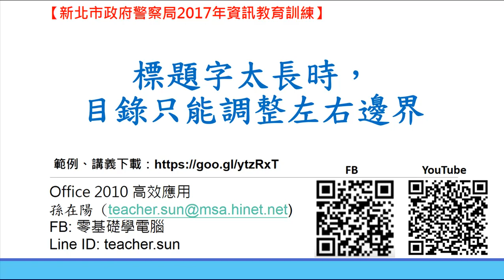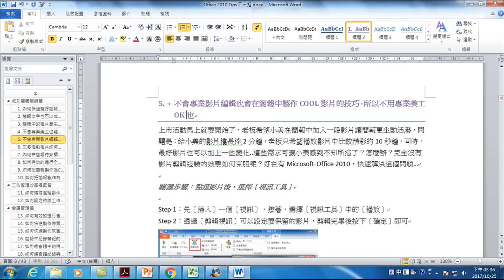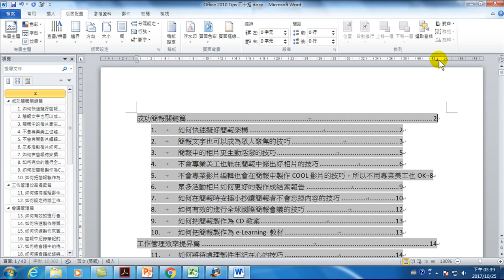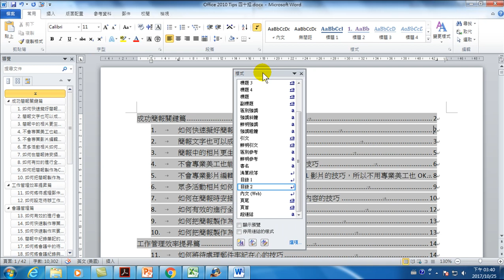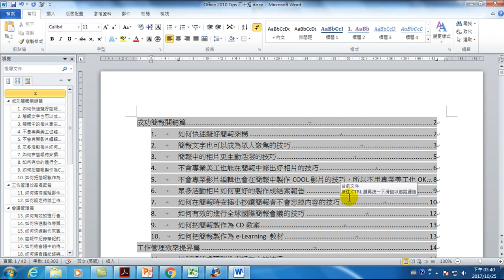26.標題字太長時，目錄只能調整左右邊界(Office 2010 高效文書處理)